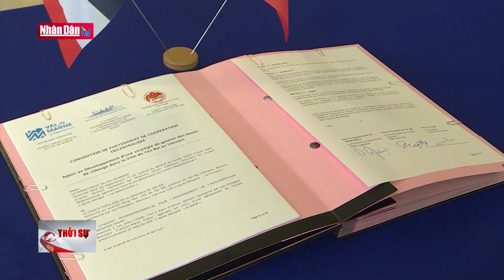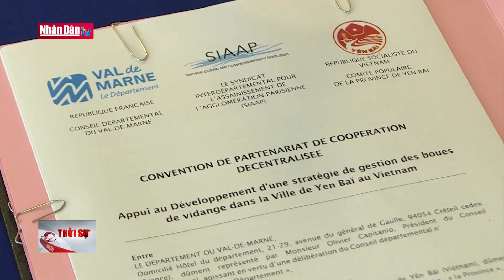Việt Nam tham dự "Tuần năng lượng Nga" | Tin Chính trị, Xã hội ngày 14/10